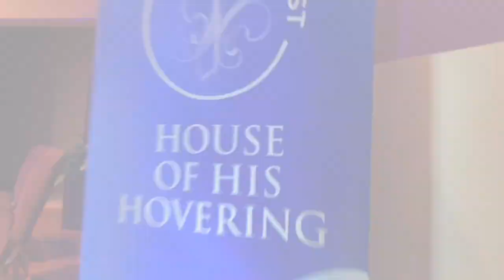Neighbors Recap Looking Back Over 2023